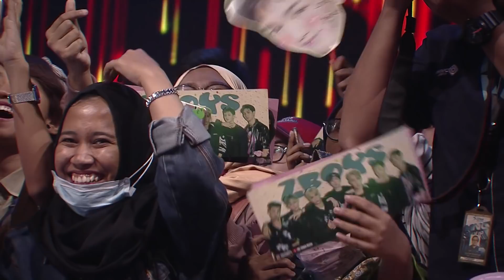ZBoys & ZGirls | Semifinal |The Voice Indonesia GTV 2018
Wah, hebat ya! Di usia muda, Malvin "ZBoys" dan Vanya "ZGirls" berhasil menggapai mimpi mereka menjadi artis Internasional dan membanggakan Indonesia!
Yuk gaes saksikan penampilan keren mereka!

Vivo Indonesia

Jadikan suaramu no.1, Make It Louder!
Satu langkah lagi menuju babak Final The Voice Indonesia. Di babak Semi Final kali ini akan ada 4 kontestan dari masing – masing team yang akan berkompetisi demi mewujudkan mimpi mereka menjadi salah satu penyanyi berbakat yang diperhitungkan di belantika musik Indonesia. Tidak ada yang disembunyikan, hanya kontestan dengan suara terbaik yang akan maju ke babak Final The Voice Indonesia.
Team Anggun diwakili oleh para vokalis powerful seperti Rambu, Bella, Ava dan juga King. Team Vidi Nino diwakili oleh para kontestan dengan suara millennial seperti Philip, Agseisa, Gok dan Jasmine. Tak ketinggalan para kontestan dari Team Armand seperti Artha, Virza, Aldo dan juga Anggi yang dipenuhi oleh semangat mengebu-gebu diatas panggung dan kontestan berpenjiwaan kuat dari Team Titi yang diwakili oleh Jogi, Waode, Gancar dan juga Febri.
Jadilah saksi dari perjalanan para kontestan berbakat dari seluruh Indonesia mewujudkan mimpi mereka untuk menjadi salah satu penyanyi berbakat Indonesia. Semi Final The Voice Indonesia tayang pada hari Kamis 21 Maret, pukul 19.30 WIB hanya di GTV!
GTV sebagai pemegang eksklusif lisensi The Voice Indonesia siap mewujudkan mimpi talenta berbakat untuk menjadi penyanyi berkualitas dengan kemampuan vokal terbaik. Saksikan babak menegangkan Live Round The Voice Indonesia bersama para coaches keren Anggun, Titi DJ, Armand serta Vidi & Nino. Setiap hari Kamis pukul 19.30 WIB hanya di GTV!